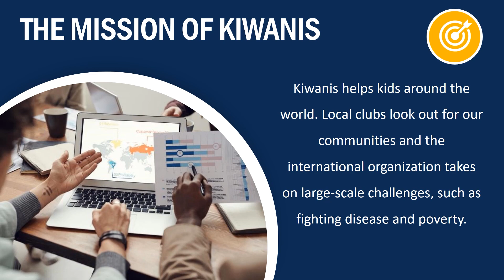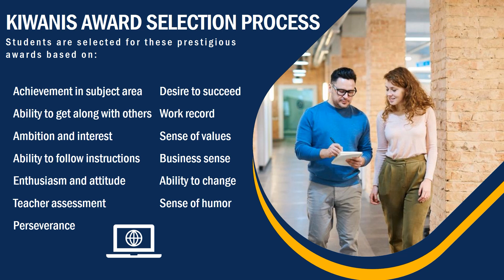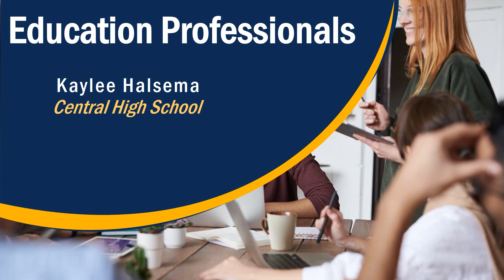2022 Downtown Kiwanis Career and Technical Education Award Winners